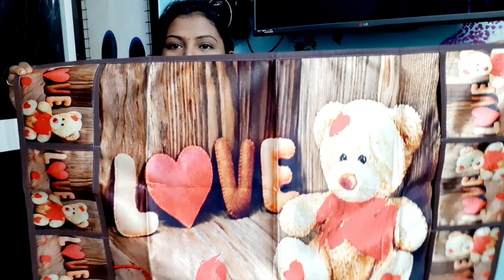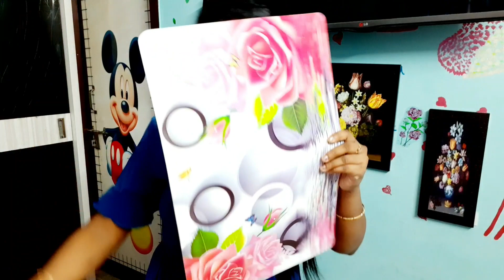నా కొత్త Fridge Organization కోసం ఏమి తీసుకున్నానో చూడండి!!Meesho Fridge Organisation haul!!Amulya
PRODUCTS CODES:
1). Trendy Fridge Mat & Top covers
     Price: 256/-
    Code: s-7154075

2). Stylish Fridge Storage Racks (Pack of 4)
     Price: 257/-

3). Pickle  Containers
      Price: 377/-
      Code: s-2552214